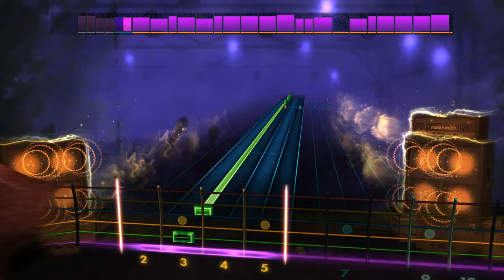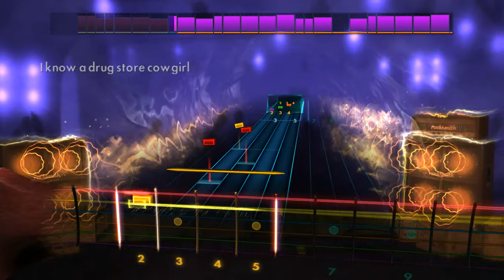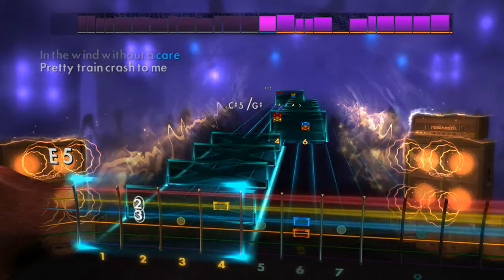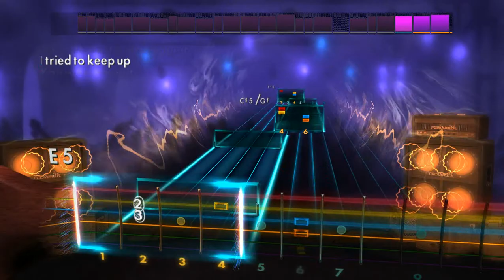Rocksmith 2014 | Beautiful Disaster - 311 (Lead Guitar)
Song - Beautiful Disaster
Artist - 311
Album - Transistor
Year - 1997